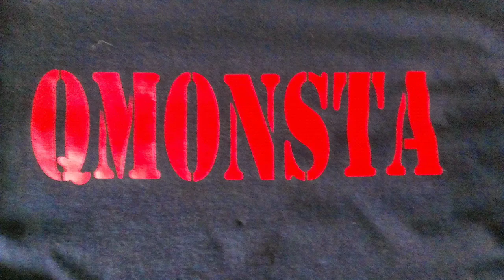THE TRUE POWER OF THE BEAST!!!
Witness my true might of my channel as yo boy is still dominating on YouTube Woooooooo!!!